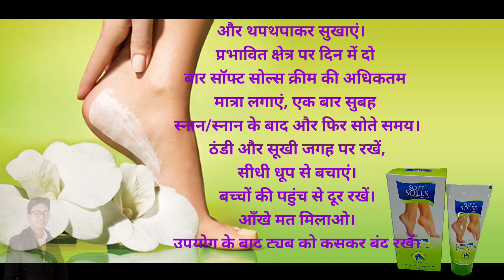फटी एडियों के लिए सबसे अच्छी क्रीम // fati ediyon ke liye best cream // SOFT SOLES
SOFT SOLES fati ediyon ke liye best cream fati ediyon ke liye cream kaise banaen
fati ediyo ke liye
fati adiyo ke liye
fati adiyo ki cream
fati adiya ki cream
fati yedita
fati adiyon
edi fatane ka cream
fati ediyon ka ilaj
fati adiyo ko kese thik kare
best cream for cracked feet
best adi cracks cream
best cream for cracked heels
best foot cream
best hand cream
fati ediyon ka gharelu nuskhe